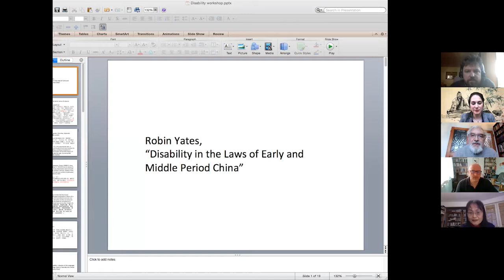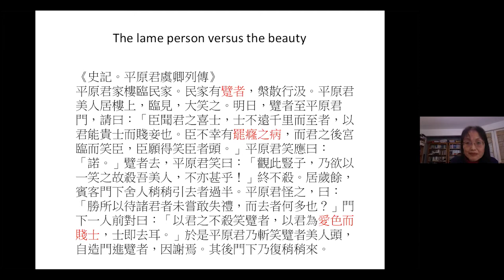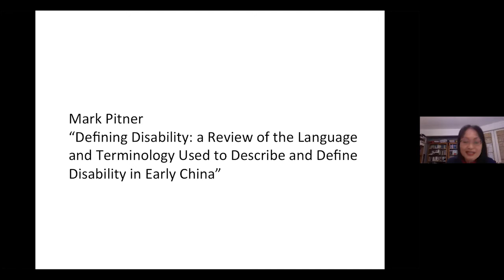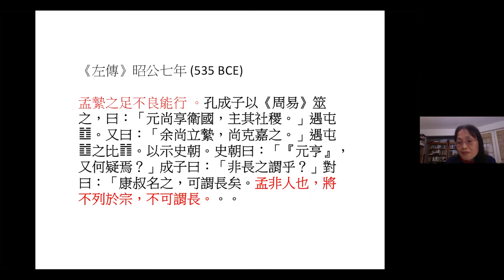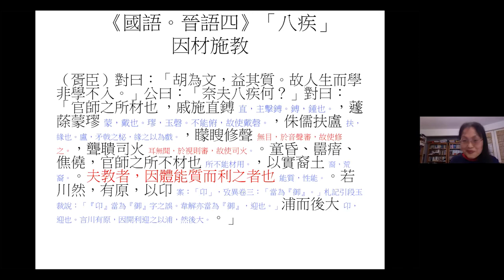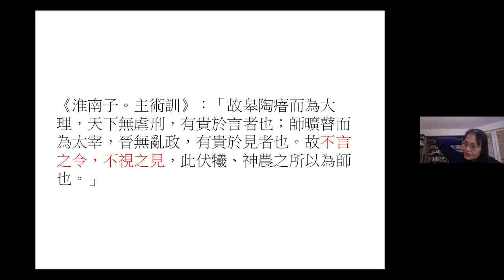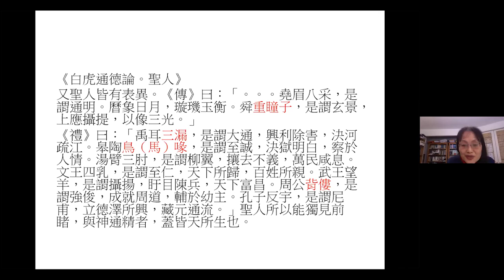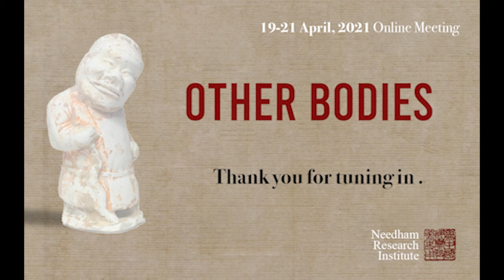Wai-yee Li - Session 1 discussion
19 April 2021
Other Bodies: Disability and Bodily Impairment in Early and Medieval China
Online workshop, Needham Research Institute